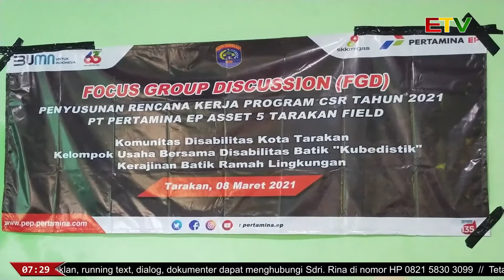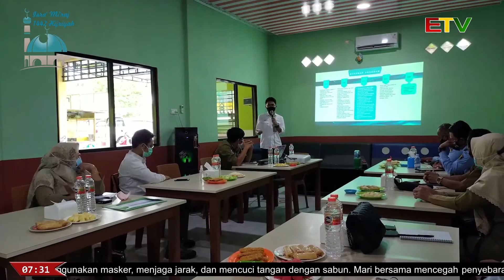KUBEDISTIK, PROGRAM UNGGULAN PT PERTAMINA EP ASSET 5 TARAKAN FIELD